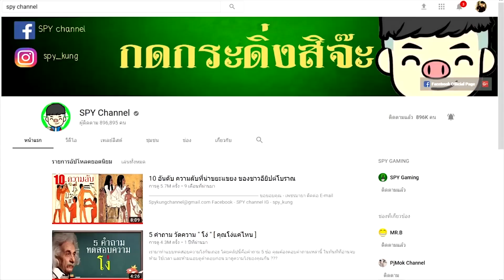จับผิดหนังดัง Avengers: Infinity War (2018) อเวนเจอร์ส: มหาสงครามล้างจักรวาล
ชื่ออังกฤษ : AVENGERS: INFINITY WAR  PART 1 / AVENGERS: INFINITY WAR  PART I
ชื่อไทย : อเวนเจอร์ส: อินฟินิตีวอร์ พาร์ต 1 / อเวนเจอร์ อินฟินิตี้วอร์ มหาสงครามอัญมณีล้างจักรวาล
แนว : Action, Adventure, Fantasy
ผู้กำกับ : Anthony Russo, Joe Russo
นักแสดง : Cobie Smulders, Scarlett Johansson,Benedict Cumberbatch,Chris Pratt,Brie Larson
ความยาว : 156 นาที
กำหนดฉาย :  25 เมษายน 2018